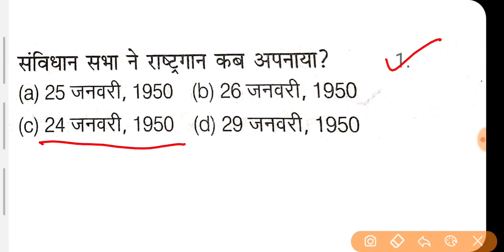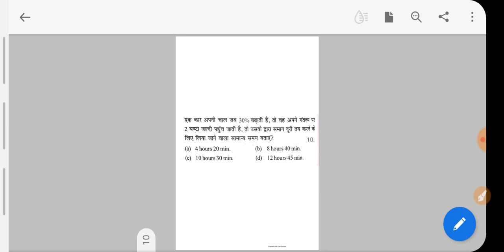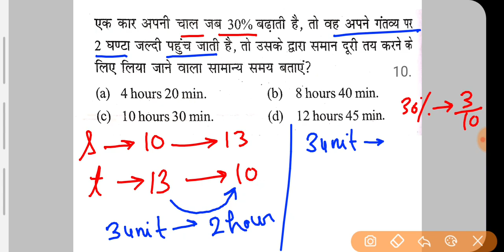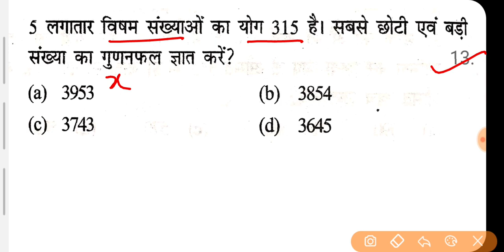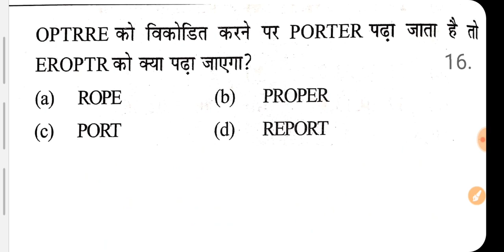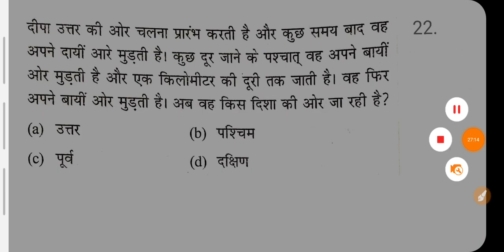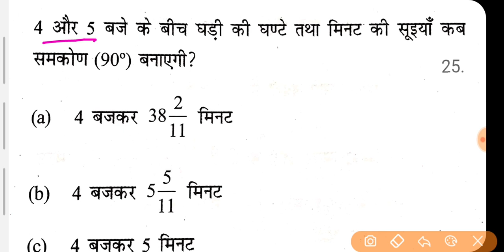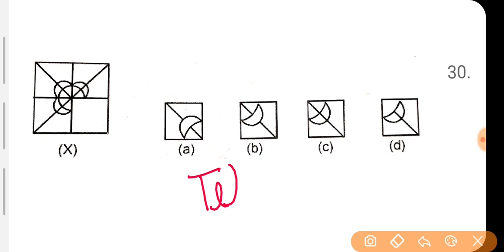Airforce Exam 2021 || Raga Mock Test 2 || Pattern Base || by Altaf Sir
🔷️🔶️🔷️social media🔷️🔶️🔷️